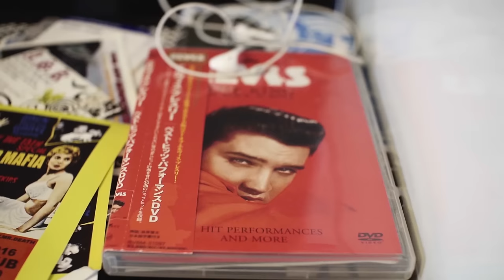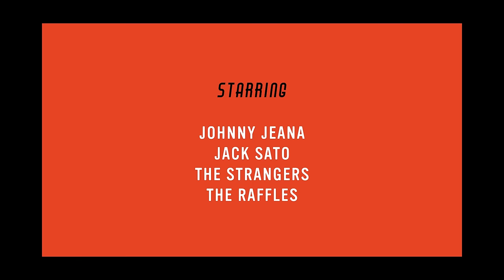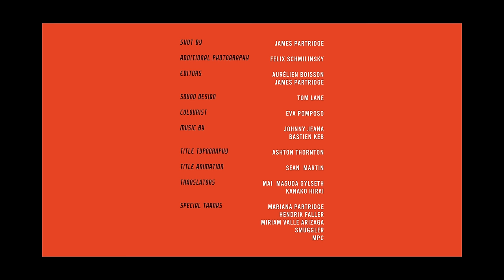Tokyo Rockabilly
London-based director James Partridge’s latest project explores Japanese rockabilly star Johnny Jeana, who’s keeping 1950s Americana culture alive in Tokyo.